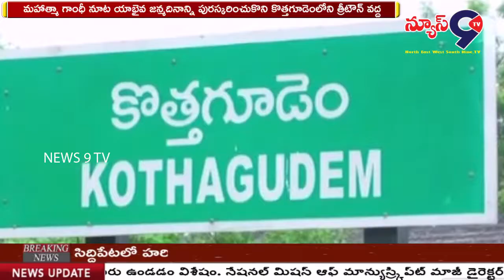గాంధీజీ విగ్రహానికి పూలమాలలు వేసిన డిస్టిక్ కలెక్టర్ రజత్ కుమార్ షైనీ || NEWS 9 TV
మహాత్మా గాంధీ నూట యాభైవ జన్మదినాన్ని పురస్కరించుకొని కొత్తగూడెంలోని త్రీటౌన్ వద్దా మహాత్మా గాంధీజీ విగ్రహానికి  డిస్టిక్ కలెక్టర్ రజత్ కుమార్ షైనీ పూలమాలలు వేసిన అనంతరం వారు  మాట్లాడుతూ అహింసా మార్గమే ఆయుధంగా మార్చి  అఖండ భారతావని బానిస సంకెళ్లు తెంచి స్వేచ్ఛను ప్రసాదించిన జాతిపిత అని, పోరాట పటిమ,వారి  దీక్షాదక్షత, నేటికీ మనందరికీ ఆచరణీయమని బానిస సంకెళ్ళను తెంచి స్వేచ్ఛను ప్రసాదించిన జాతిపిత అని   కొనియాదారు. ఈ కార్యక్రమంలో మున్సిపల్ కమిషనర్ సంపత్ కుమార్, ఆర్ డి ఓ స్వర్ణలత,  పురపాలక సంఘం, పట్టణ పేదరిక నిర్మూలన సంస్థ ,తదితరులు పాల్గొన్నారు.